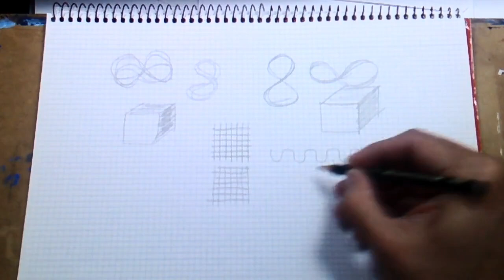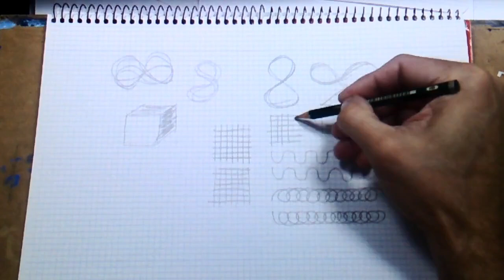Pintar un León con Café y ejercicios de calentamientos antes de dibujar, tecnicas de dibujo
Hoy vamos a ver qué ejercicios podemos utilizar para calentar antes de una sesión de dibujo, además veremos cómo pintar un león con algo tan simple como el café común, el café que nos bebemos y un rotulador. Es una forma curiosa, pero efectiva de pintar como si fuera una aguada de acuarela o tinta. Arte Vivo y Divertido es un canal para aprender a dibujar y pintar de un modo práctico y divertido de la mano del renombrado artista y profesor José Manuel Gallego Garcia. Enlace directo

Lista de materiales:

- Papel blanco acuarela de 300 gramos.
- Café (de cafetera o soluble)
- _Rotulador fino y normal negros.

Espero que te guste y te sea útil, y si no lo has hecho ya... dale al “like” (pulgar hacia arriba) y suscríbete al canal, eso me ayudará a seguir haciéndo más vídeos como éste y te mantendrá informado cuando vaya publicando más.

Recuerda que en nuestro interior hay un artista, sólo está esperando a tener la oportunidad y los conocimientos para expresarse! en este canal vas a encontrar los consejos necesarios, ahora ya sólo tienes que tomar un lápiz, un papel y lanzarte a la aventura!